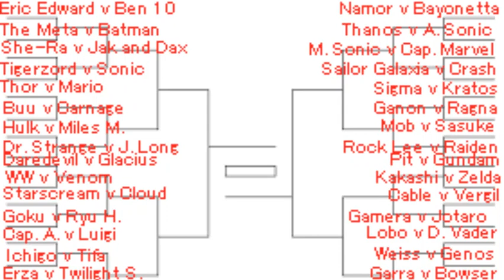Deathbattle Losers Tournament Round 2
Still Having Technically difficulty